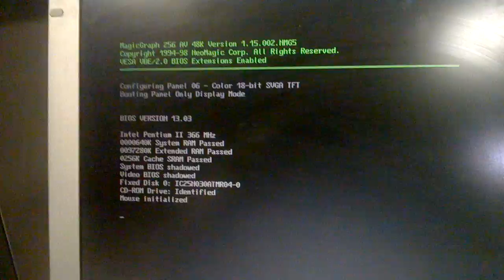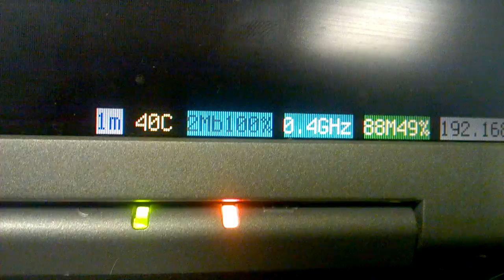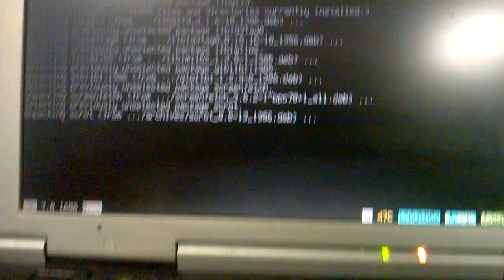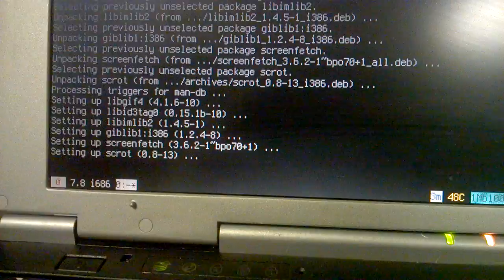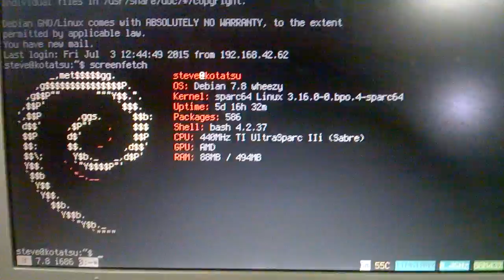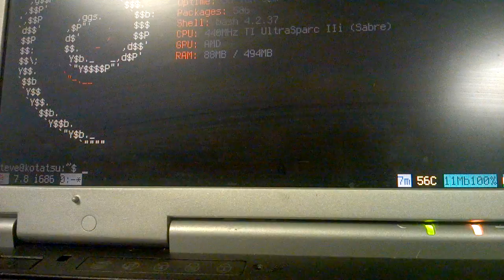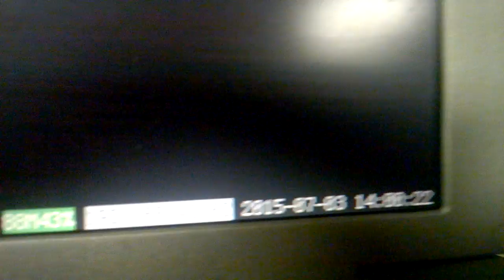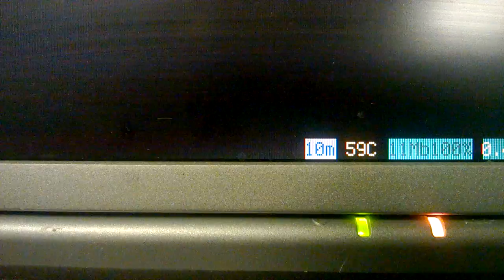Gateway Solo 3100 PII-366 Laptop - Debian Wheezy w/Backports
it's slow, and the battery needs to be re-packed or replaced... but it does work, and boot... albeit a bit on the warm side.